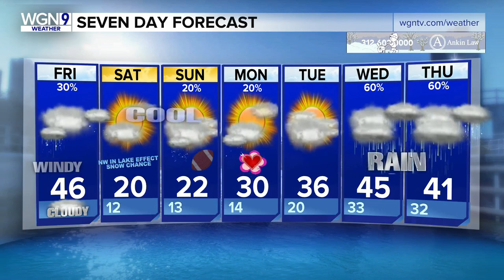Morgan's kids help with the Friday Forecast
Morgan's little ones helped deliver the Friday Forecast this week.